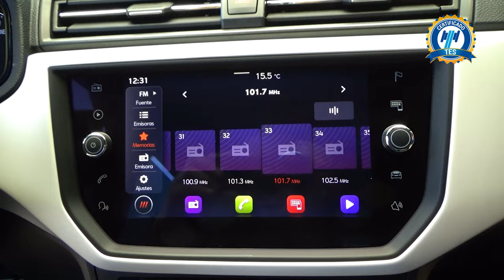Seat / Arona / 2021 - 20440